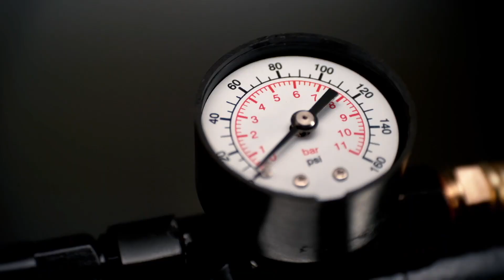WILEYX - WX GRID - Occhiali da sole